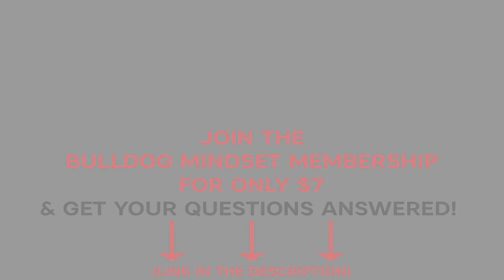When You're Late, DON'T APOLOGIZE, Say...